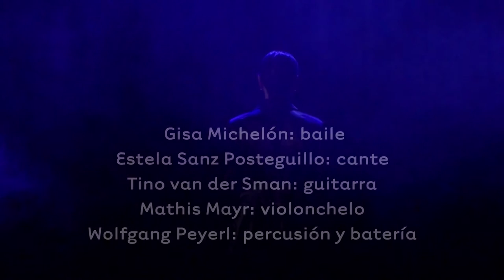Gisa Michelón y Estela Sanz Posteguillo: Flamenco y Goya "Desastres y Caprichos"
Flamenco y Goya "Desastres y Caprichos"
Concierto del 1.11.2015 en el Münchner Künstlerhaus

Baile: Gisa Michelón
Cante: Estela Sanz Posteguillo
Guitarra: Tino van der Sman
Violoncelo: Mathis Mayr
Batería y percusión: Wolfgang Peyerl

Dirección artistica  y coreografía: Gisa Michelón
Dirección artistica, dirección musical y diseño de luces:          Estela Sanz Posteguillo